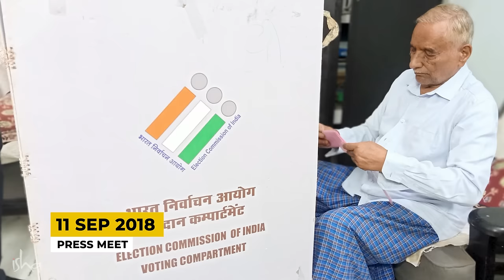Whom to Vote for? - Lok Sabha Elections 2024 | Sadhguru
During the “Youth and Truth” movement in 2018, responding to a question about the upcoming Lok Sabha elections and his views on Prime Minister Narendra Modi and then President of the Indian National Congress Rahul Gandhi, Sadhguru spoke about the pitfalls of a continuous atmosphere of elections and explained the essence of democracy. He also explained how he responds to people who ask him about his voting preferences during elections.

Sadhguru app